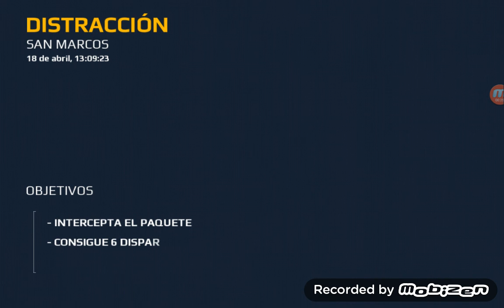Modern combat 5 parte 15 distraccion android